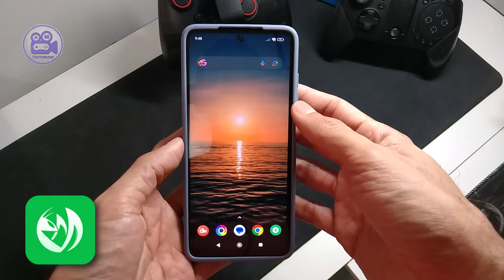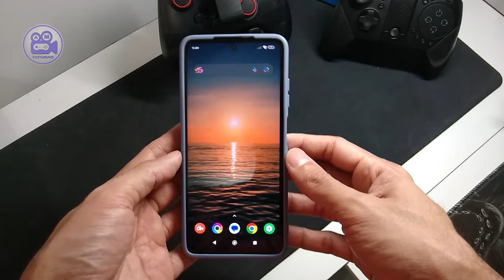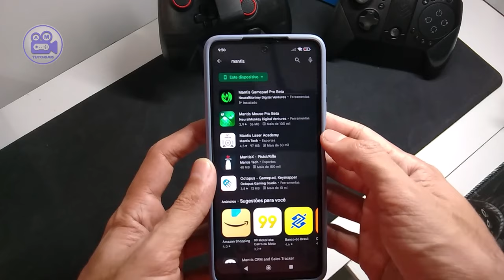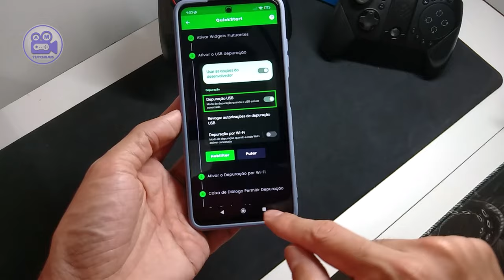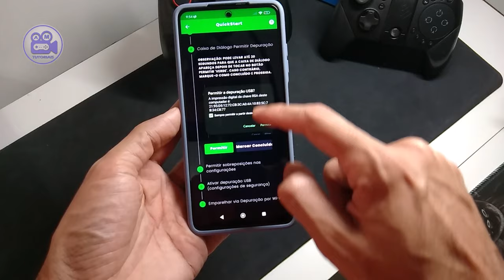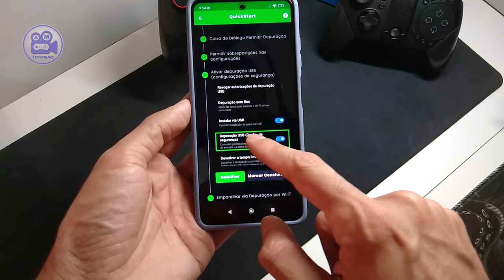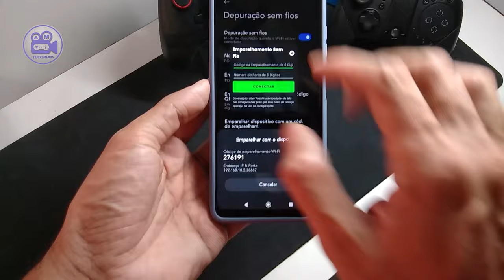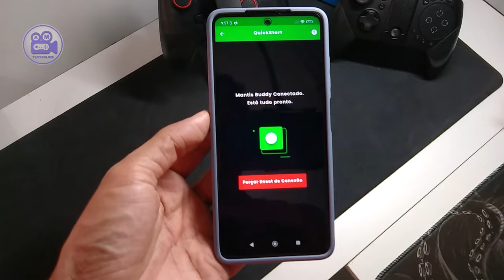Como Ativar o MANTIS GAMEPAD PRO com 1 Celular | Como Ativar o MANTIS GAMEPAD Pelo Celular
Neste vídeo "Como Ativar o MANTIS GAMEPAD PRO  com 1 Celular | Como Ativar o Mantis Gamepad Pelo Celular" iremos conhecer uma forma de ativar o Mantis Gamepad PRO pelo celular. O Mantis Gamepad Pro é um dispositivo de controle projetado para melhorar a experiência de jogo em dispositivos móveis, como smartphones e tablets. Com uma ampla gama de recursos e funcionalidades, o Mantis Gamepad Pro permite que os jogadores desfrutem de uma jogabilidade mais imersiva e precisa.

Capítulos do vídeo:

0:00 - Introdução
2:00 - Onde baixar o Mantis Gamepad Pro
2:45 - Formas de Ativação do Mantis
3:20 - Ativação do Mantis
9:19 - Considerações Finais

👉 VÍDEO 02 - Como Ativar o Panda Gamepad Pro com 1 Celular Como ativar o Panda Mouse com 1 Celular